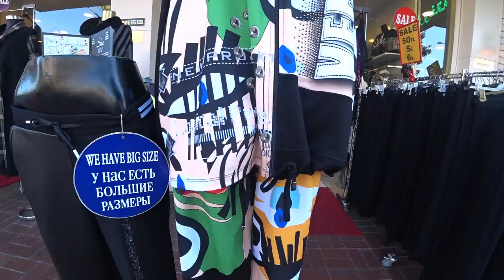Турция: СУПЕР СКИДКИ 50% Качественная женская одежда в Аланье. Большие размеры и выбор. Все сезоны 👍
Магазин SHE в самом центре Аланьи предлагает большой ассортимент женской одежды, спортивной, повседневной и классической с размерами от 38 до 62.
ℹ️ Местоположение на карте и адрес
Şekerhane, Atatürk Blv. No:19, 07400 Alanya/Antalya

● Я дизайнер, руковожу и работаю в своей собственной компании CHETINKAYA Brand Design, которая специализируется на брендинге, маркетинге и дизайне